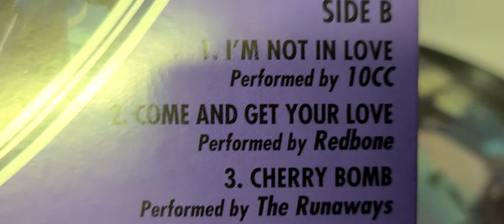Playing My Victrola Record Player (Pt. 7)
Playing my Victrola Record Player while listening to the: Guardian of The Galaxy Volume 1 Album Record. **I DO NOT OWN THE RIGHTS TO THIS SONG: "Come And Get Your Love" By: Redbone... On that note, I'd say whenever I get cabin fever, I can just listen to a bunch of records instead of getting bored!! LOL!